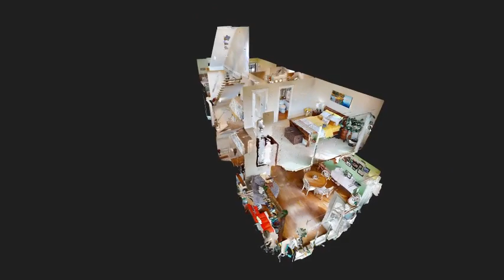7 263 East 5th Street